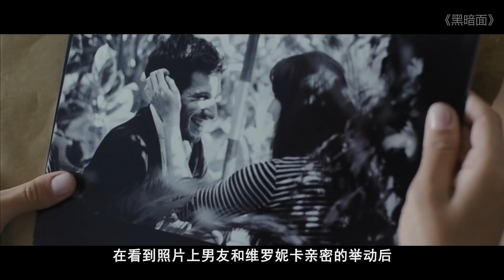女孩为了测试男友，把自己关进密室，不料看到了绝望的一幕！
惊悚电影《黑暗面》